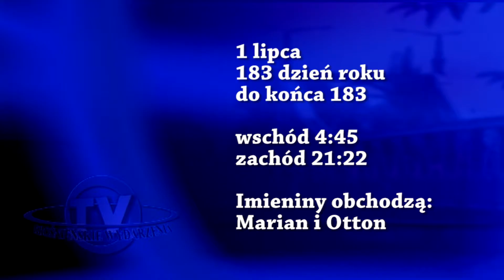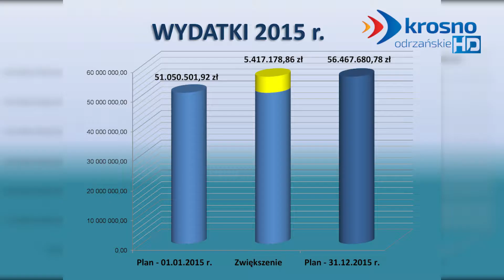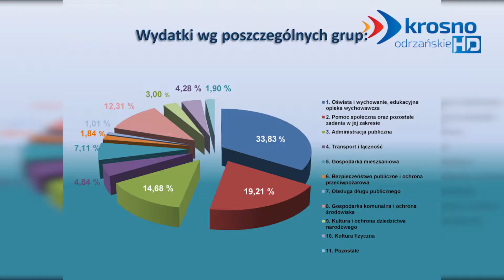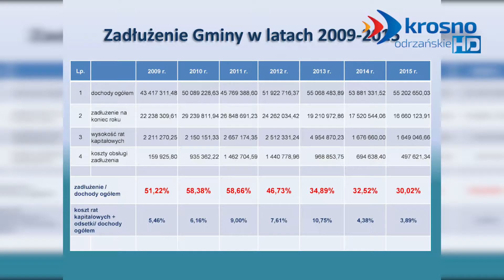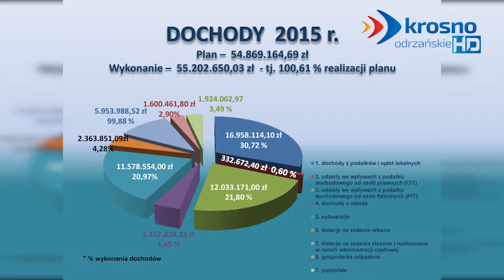Serwis z dnia 1.07.2016 r. krosno24.tv